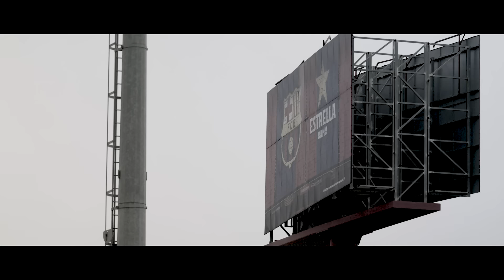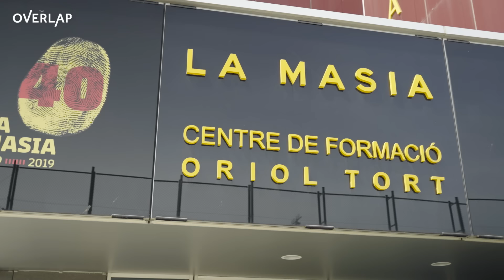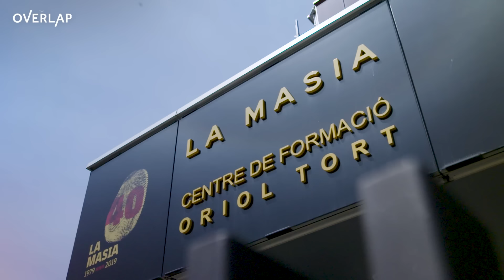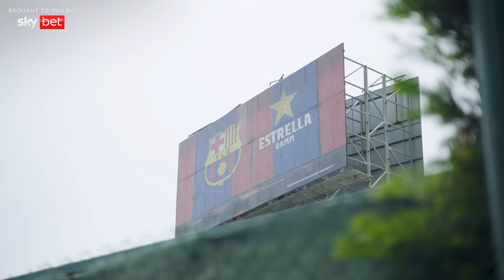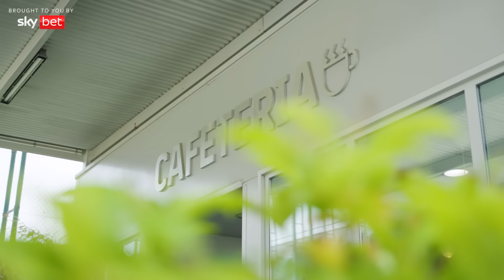Gerard Pique talks Barcelona, the Super League & Guardiola with Gary Neville | The Overlap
We covered plenty, from his early days at Old Trafford to present day, where he is flying just as high in the business world as he has on the field at the Camp Nou.

Gerard also talks about the European Super League and how he felt Pep Guardiola dealt with his Mourinho rivalry.

0:00-6:32 – Swapping La Masia for Manchester
6:33-17:40 – Gerard re-lives his United days
17:41-28:55 – Playing during the Pep years
28:56-33:42 – Thoughts on the Super League
33:43-38:42 – Going into business
38:43-50:52 – What’s next for Gerard Pique?